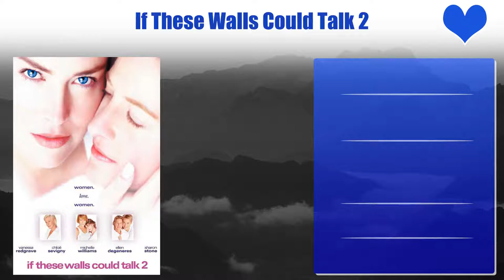Nia Long Top 10 Movies | Best 10 Movie of Nia Long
Top 10 Movies of Nia Long

Find the list of movies by Nia Long you can find more information, movie trailers, posters, reviews, youtube links in below link.

Baadasssss!

Pl. Comment down your favorite movie of Nia Long